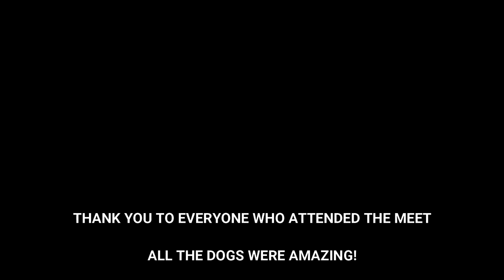BIGGEST KANGAL MEET IN THE UK 2021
A great day out with Talaz and Sultana. Met some great dog owners and exchanged lots of knowledge about the breed and the other breeds that attended. You can see from the video our boy Talaz is calm and collective with a great temperament. Who would you guys like to see next?

kangal,malaklı,akbaş,alabai,volkodav,kafkas çoban köpeği,anadolu çoban köpeği,
pitbull,dogo argentino,cane corso,mastif,amstaf,mega kangal,en büyük köpek,
lion,tiger,kurt vs kangal,kurt vs malaklı,wolf vs kangal,wolf vs alabai,kangal vs malaklı,
kangal vs pitbull,kangal vs dogo,dogo vs pitbull,köpek maması,köpek eğitimi,
köpek bakımı,barınak,sahipsiz köpek,köpek cinsleri,köpek türleri,kuru mama,
yaş mama,köpek nasıl eğitilir,barınaklar,hayvansever,festival,şampiyon köpekler,
Köpek hastanesi,Köpek sahiplenmek,Yavru köpek,Yavru kangal,Kangal çeşitleri,
Mega kangal,Kangala saldıran kurtlar,Kurda saldıran kangallar,Köpek yiyen kurtlar,
Köpeğe saldıran kurtlar,Big wolf,Wolf vs dog,Dog vs leopar,En akıllı köpekler,
En zeki köpekler,Çoban köpekleri,Anadolu çoban köpeği,Türk köpek çeşitleri,Vahşi ırk köpekler,
Köpekler tehlikelimi,İnsana saldıran köpekler,Köpek saldırısı,Köpek saldırırsa ne yapmalı,
Köpek ısırığı öldürürmü,Köpeklerin huyları,Köpekler ne zaman ısırır,Danua,Attack,
Doberman,Rotweiler,Köpek nasıl eğitilir,köpek eğitim videoları,köpek maması çeşitleri,
köpek mamaları,vahşi yaşam,belgesel,hayvan belgeseli,en tehlikeli hayvanlar,
en tehlikeli köpekler,köpek nasıl eğitilir,yavru köpekler,kurt saldırıları,wolf attac,wolfdog,
köpek sevgisi,köpek ısırığı öldürürmü,köpek ısırığı,köpek saldırısı,pitbullar tehlikelimi,
vahşi hayvan saldırısı,youtube kanalı,köpek kanalları,köpek sahiplenmek,sahiplendirme,
köpek barınağı,evsiz köpekler,sokak köpekleri,sokak köpeği,kar,kış,tipi,fırtına,göksun,
kahraman maraş,TURKISH KANGAL DOG - WOLF KILLER?
how to train the dog,shelters,animal lover,festival,champion dogs,dog competition,Aksaray fool,
Black Sea Sheepdog,Dog feeds at home,How to train dogs,Dog hotel,Veterinary,Dog vaccine,
Dog attack,What to do if the dog attacks,Dog bite would kill,Dogs,When dogs bite,Great Dane,
Attack,How to train a dog,dog training videos,kinds of dog food,dog food,wild life,documentary,